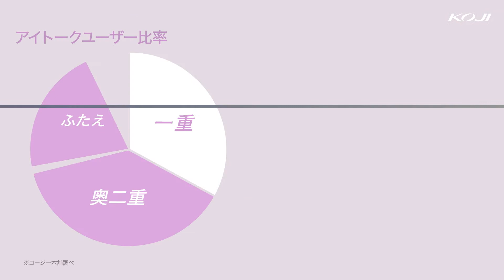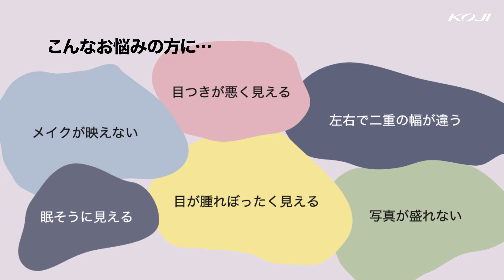【二重の作り方】初心者でも男性も！簡単にできる二重メイクの方法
ーふたえメイクの新常識！　ふたえメイクって、カンタンかもー

性別を問わず、初心者や男性も使いやすい接着タイプの液体二重まぶた化粧品。まぶたに塗って押し上げるだけで、簡単に二重メイクが楽しめます。クレンジングを使わず水で落とせるから、手軽に試しやすいのが嬉しい。

こんな人に
✔目がはれぼったく見える
✔左右でふたえの幅が違う
✔目つきが悪く見える
✔マスクをしているときの目の印象を強くしたい

***私たちコージー本舗：KOJI　は日本で初めてつけまつげを作った会社です***
液体二重まぶた化粧品No.1の「アイトーク」は1980年の発売以来、女の子の頼れるコスメとして販売しています。その他アイメイクコスメやネイルケア製品など、みなさんの毎日に使っていただける商品を作っています！チェックしてね！HP